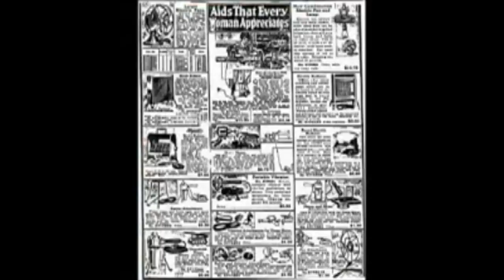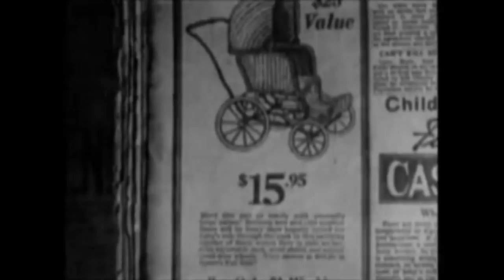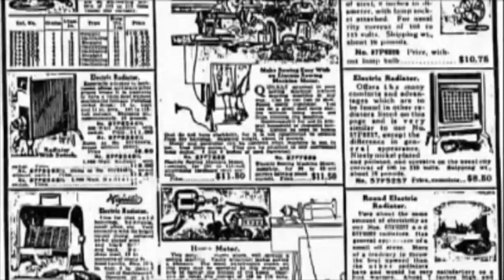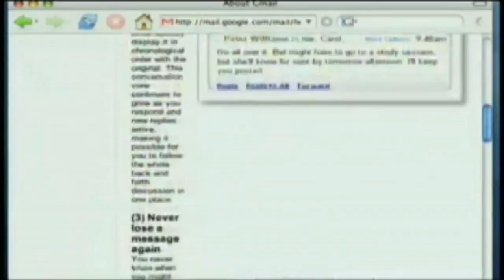The History of Advertising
"The History of Advertising" talks about advertising's past and suggests a few advertising styles of the future.